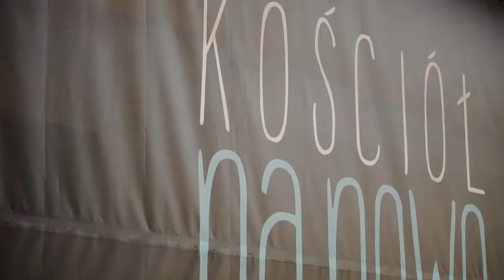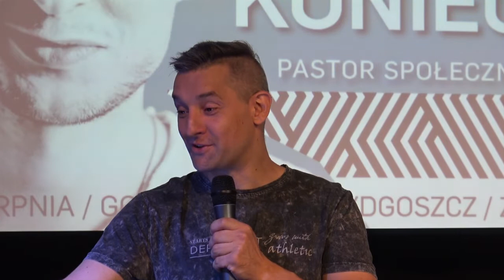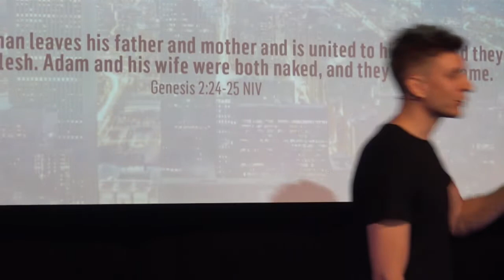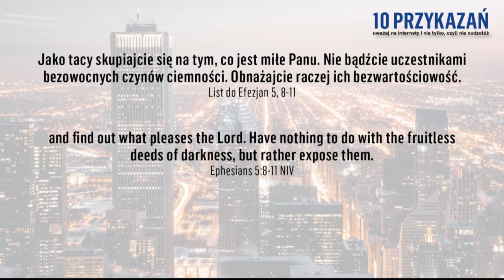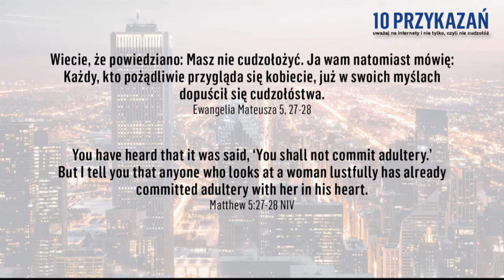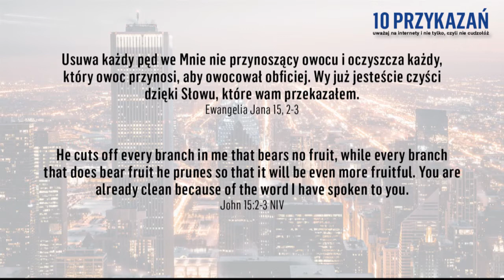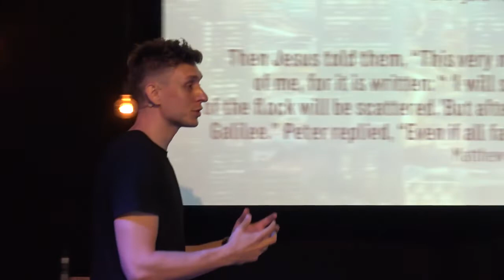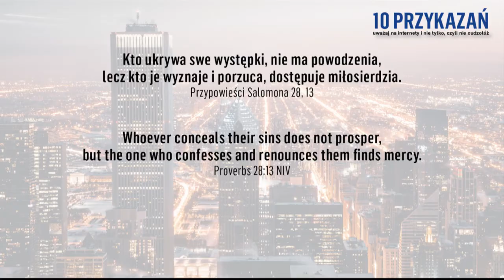DEKALOG: Uważaj na internety i nie tylko, czyli nie cudzołóż (Alek Konieczny)